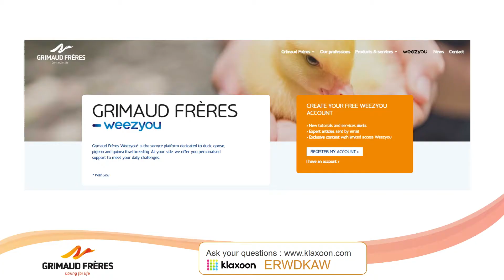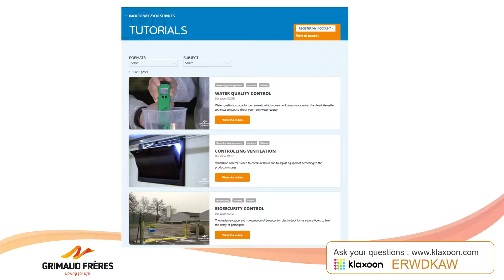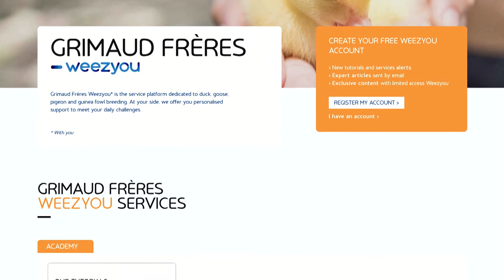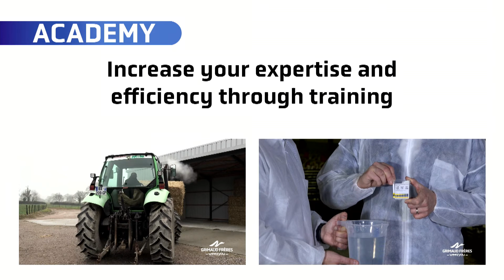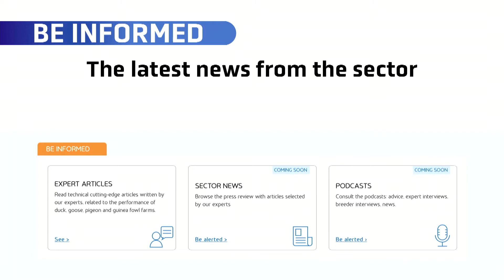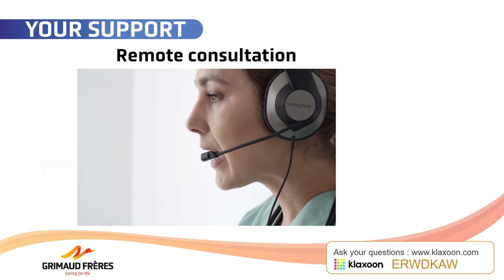Launch of weezyou: technical support platform for duck breeding